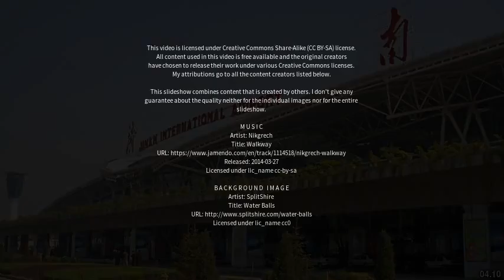Best places to visit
Best places to visit - Chizhou (China) Best places to visit - Slideshows from all over the world - City trips, nature pictures, etc.